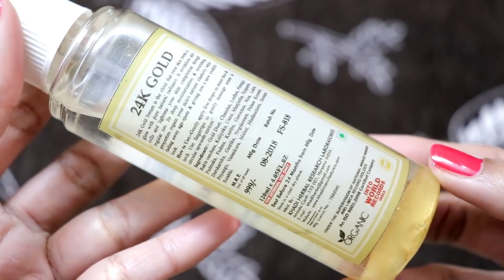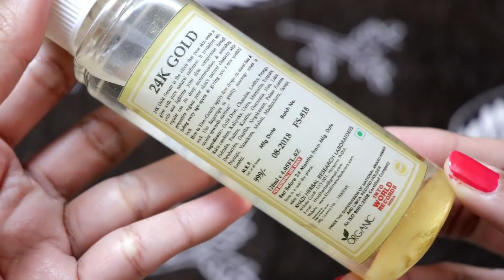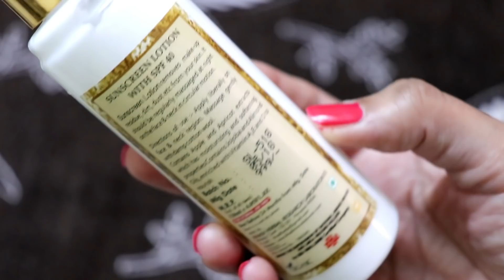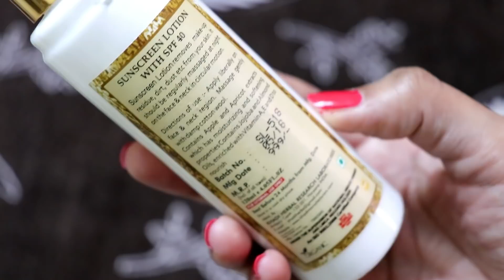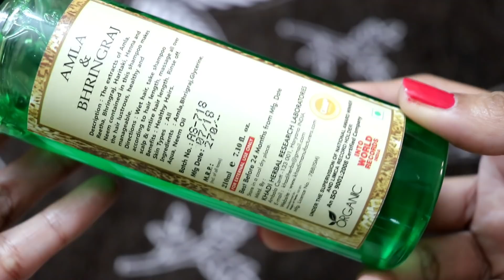Best Khadi Products Honest Review | 24K Gold night Serum, Almond Kesar Body Lotion, Cleanser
khadi products review, A quick Khadi haul & Review of affordable and natural based skin care, hair  care products.